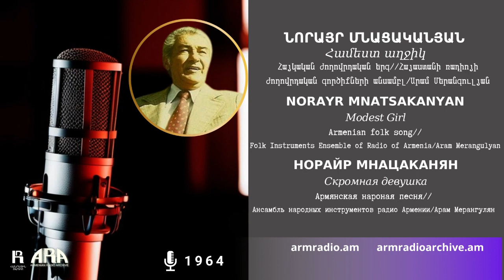Նորայր Մնացականյան/ Համեստ աղջիկ /Norayr Mnatsakanyan/ Modest Girl